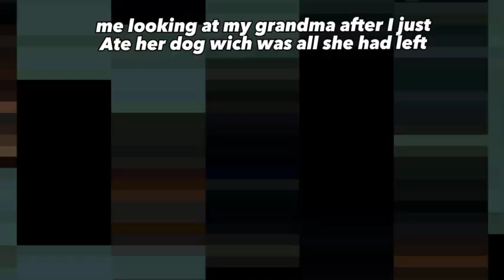Rob zombie micheal myers edit 4K [halloween II] (with text) 🎃🔥🔪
This was fun to make im pretty happy with it. Pretty good micheal but Corey solos them both 🔥🎃